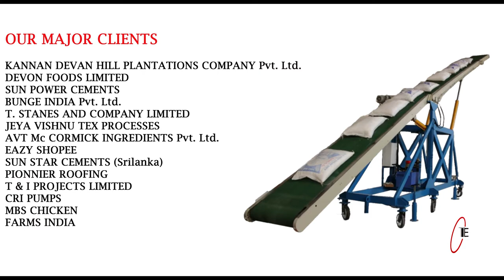Warehouse Conveyor Systems - Conveyortech Engineers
Loading and stacking Conveyors for Warehouses.